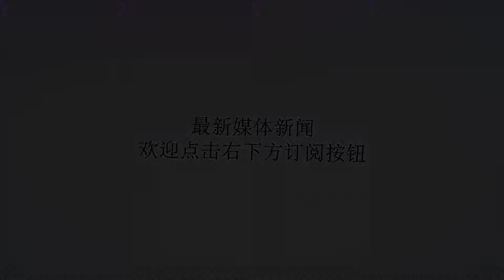解放军5人侦察小组，一仗打掉越军1200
谢谢！讲述人：杨学俊，原中国人民解放军55军163师侦察连战士，在对越自卫反击战中第一批进入越南执行侦察任务，总共在越南作战56天，荣获二等功一次，三等功两次。目前在广州工作。整理人：三一（图为杨学俊英雄本人）（图为杨学俊英雄的残疾军人证）背景介绍1979年2月17日，解放军遵照中央军委的命令，来自广州、昆明、武汉和成都军区共9个军为主力，发起对越反击战争，战争共28天，至3月16日结束。根据前指的命令，主战场是东线同登，谅山则为次要方向，55军的主攻方向是高平。55军163师要用5天时间消灭同登地区的越军，主要是配合军区主力在高平作战，为歼灭谅山之敌创造条件。第一部分整装待发，深入敌后1978年底，我所在的部队就已经知道了即将要奔赴越南前线作战。在不到一年的时间里，我们进行了针对侦察任务的特训。在掌握了相关技能之后，我们侦察连被拆分成5人一组的战斗小组。小组由班长或者副班长带队，配备有翻译、地形观察员、测绘员还有通讯兵。战斗小组每人配备一把苏制AK47，携带4个弹夹和足够数量的压缩干粮，除身上一套军装之外还有越南当地百姓服装，并没有钢盔，全副武装总计15KG。其实在这段时间里还发生了一段小插曲，我母亲听说我要上战场，求我父亲动用关系把我调到后方（杨英雄的父亲也是一位传奇人物，早年当过绺子，也就是土匪，后于1939年参加东北抗日联军，在白山黑水与日寇作战，在解放战争时期编入第四野战军韩先楚部，打过四平、黑山、辽沈还有渡江战役，一直从东北打到海南岛，笔者注）。结果我父亲拍着桌子说：“我要把那小逼崽子调回来，全军都他娘的要指着我鼻子骂！我儿子要是残了我养着！死了就当没生这个儿子！”事实上，在当时的参战部队中有很多老革命的子女，我也认识很多人，但我敢说，没有一个是动用关系被调到后方的！就这样，我被我家老爷子赶上了战场。第二部分初入异国，百姓带路1978年底，我们侦察连从54号界碑进入越南。北越的丛林异常茂密，蛇虫鼠蚁多得无法想象，就算是冬天也毫无凉意。越军在边境附近埋了大量的地雷，为了防止踩雷，我们在爬着走的时间比站着走的时间还要多。不过有一点比较方便，那就是北越的百姓跟中国人通婚的非常多，对中国人十分的友好，一般给点钱就会给我们告诉我们哪里有地雷，甚至会告诉我们越军的据点在哪里。由于当时我们已经大军压境，越军主要精力放在边境线上，根本无暇顾及我们小股部队。所以我们换上当地百姓服装，基本可以畅通无阻。但由于我个子比较高，长得不像越南人，所以交涉的事情都交给我们最矮的那个去做。由于当时是冬天，越南那边雨水比较少，所以我们很难补给到饮用水，不得已的时候要喝自己的尿，常常五天才能有一泡尿撒出来，那个味道想想，啧啧，浓香型。为了防止暴露，也不能够生火，只能够吃压缩饼干之类的干粮，我当时56天没有吃过一粒米。偶尔去到百姓家里，会有一些食物提供给我们，但也只是杯水车薪。第三部分狭路相逢勇者胜虽然我们基本不会碰到越军的大部队，但是也会碰到越军的巡逻队或者边防公安。出于隐蔽需要，在丛林中近距离遭遇敌人的时候万不得已不能开枪，只能使用擒拿或者肉搏。在一次行军途中我们正面遭遇了越军的三人巡逻队，我们几个人不等他们反应冲过去使用擒拿拳，控制住他们后就抹了他们脖子。（笔者亲身试验过，根本不是对手，实在佩服）在56天的时间里，我用这种方法消灭了7个越军。要说怕是肯定怕的，但这种情况容不得你发愣，晚一秒他们就会开枪，只有果断的上去干掉他们。（不怂，上去就是干）如果我们发现了越军的据点，我们会等到天黑之后匍匐到阵地附近朝他们丢石头，他们就会开枪，火力点一暴露我们就记住他们的位置，然后用电报告知司令部。越军在一个叫炮火台这个地方修筑了完备的工事，我们去把他们的火力点还有坑道口摸清了。大部队在进攻的时候在各个坑道口使用了12吨炸药和66粉，当场炸死越军800余人。后来我们抓了个舌头才知道越军在这里有1200人，剩下的400人活活闷死在坑道里了，当然这是后话了。第四部分我抓了一个中尉有一次我们在侦察越军阵地的时候，发现了一个规律，就是当他们的巡逻队回去之后，会有军官过来检查情况，中间就有这么一个时间差，于是我们决定抓一个舌头！我们找到了军官的必经之路，在路边整整趴了三天三夜，终于在一个月黑风高的晚上，军官和他的勤务兵出现了，我从背后悄悄接近，然后用绳子勒住他的脖子，一拳打在他的太阳穴上把他打晕，同时我的战友也把勤务兵打晕了，拖到隐蔽的地方，问出了越军的布防情况。因为我抓了一个中尉，所以我获得了一个个人二等功。（二等功勋章杨英雄在家暂时没找到，所以没有照片，笔者注）（图为杨英雄获得的勋章）第五部分倒在了回国的路上我们这时已经进入越南50余天，基本完成了上级交代给我们的任务，于是开始往国内撤离。为了避免进入雷区，我们尽量原路返回，可仍然还是出了情况。在一条我们排过雷的路上，还有一枚子母雷。我打头阵的那个战友踩上去了，结果一枚地雷我们队伍后面爆炸了。我们班长整个下半身被炸掉，马上失去了意识。我的小腿、膝盖还有眼角被弹片击伤（由于伤及骨头，杨英雄的膝盖一到阴雨天就会疼痛，笔者注）。虽然我们马上对班长进行抢救，但伤口实在是太大，根本止不住血，只能眼睁睁地抱着他，感觉他一点一点变凉。就这样，我们从五个人变成了4个半人，背着班长的上半身跟大部队汇合。后记从2月17日进入越南，到3月16日撤回，在28天的战斗中，55军总共歼敌10509人，战后被中央军委授予荣誉称号的集体和个人分别是16%和18%，以上指标均位居参战部队的首位。55军自身伤亡过半，于1985年被撤销了番号，仅存163师编入现南部战区第42集团军。笔者在采访杨学俊英雄的时候，明显能感觉到那种为国家流过血的人的正气与豪迈。现在战斗在反腐的第一线。他过去是个战士，现在仍然是。人民英雄永垂不朽！本文作者：三一，公众号“这才是战争”加盟作者，未经作者本人及微信公众号“这才是战争”允许，不得转载